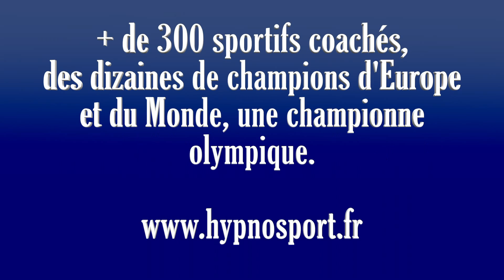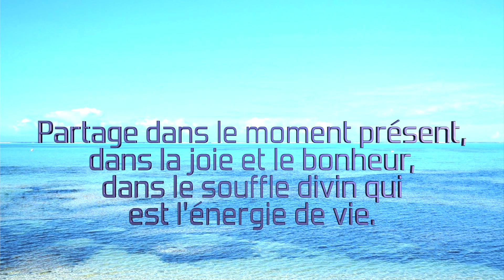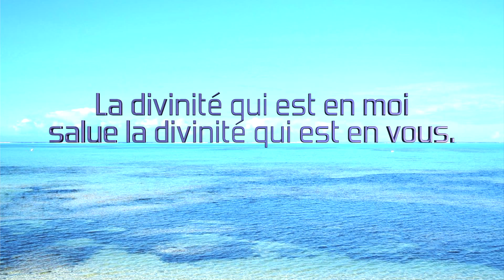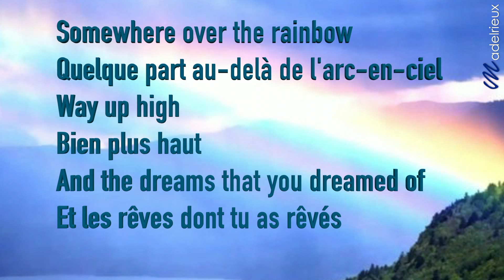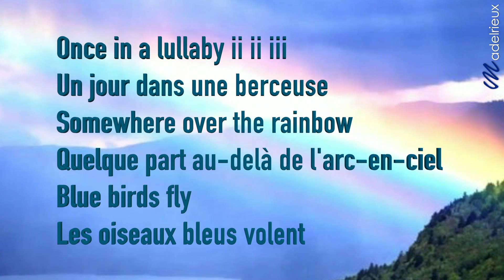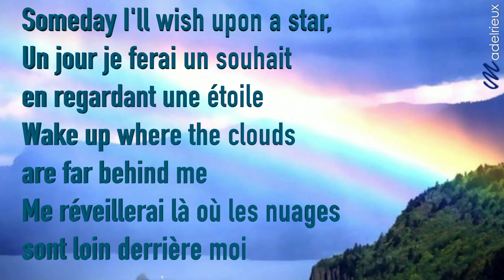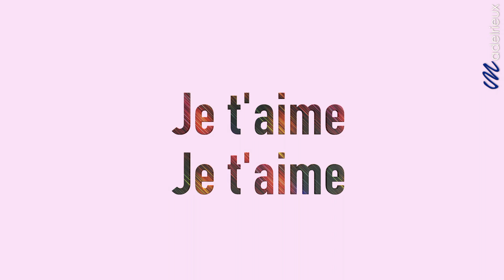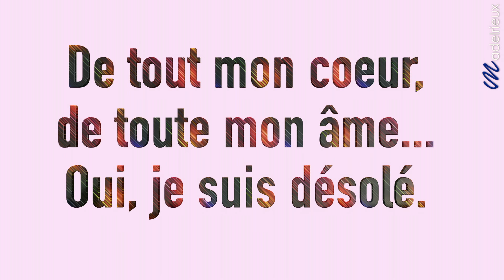Ho'oponopono : 2/8 Nous sommes tous interrelliés.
Pour découvrir la formation en ligne de ho'oponopono: cliquez sur ce lien

toutes mes conférences, séminaires, mastermind, formations en ligne et formations en présentiel sur mes sites suivants

2/ Séminaires de Développement Personnel (Auto Hyonose, Ho’Oponopono, loi d’attraction, etc) en France et à l’étranger (Belgique, Canada, Suisse, Andorre et sud de l’Espagne)

3/ Séminaires orientés Performance, Business et Finances, Neurosciences appliquées, Préparation Mentale, Mastermind

4/ Plus de 30 Formations en Ligne inédites et exclusives sur le développement personnel, la réussite, l’auto hypnose, et l’hypnose

6/ Préparation Mentale, Coaching Nutritionnel et Méthode ONE pour les champions sportifs

Étincellement votre!
Olivier MADELRIEUX

Olivier MADELRIEUX